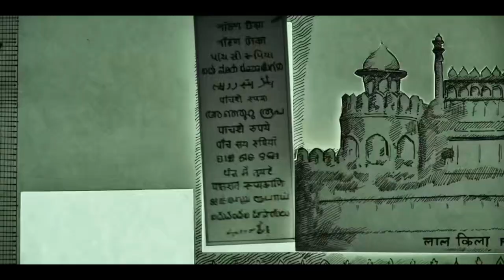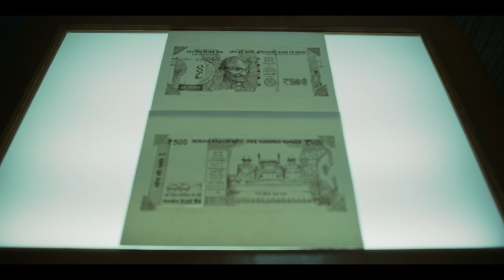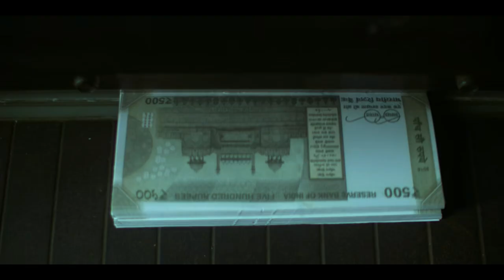හොර සල්ලි print කරන චිත්‍ර ශිල්පියා | FARZI SERIES EXPLAINED IN SINHALA | EPISODE 1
An artist who gets pulled into a con job and a fiery task force officer on the mission to rid the country of his menaces in a fast-paced, edgy one-of-a-kind thriller.

*12Min_Express is a movie review channel which movies are explained in Sinhala voice over.